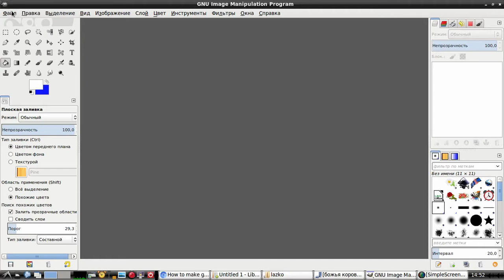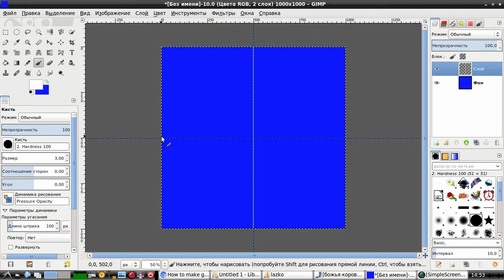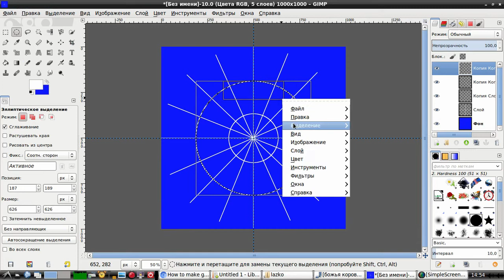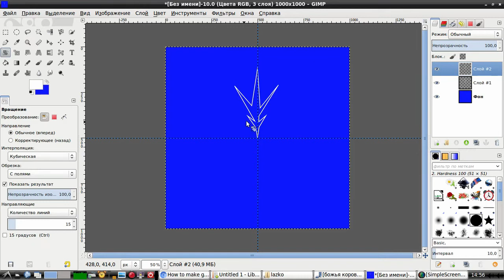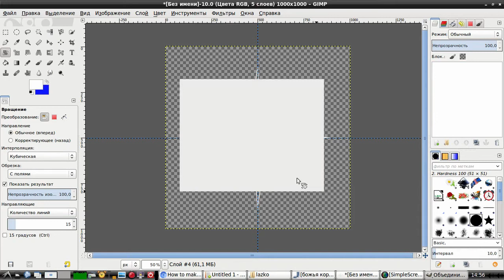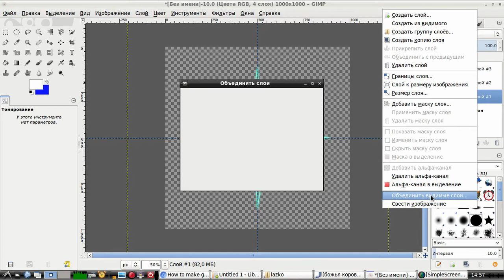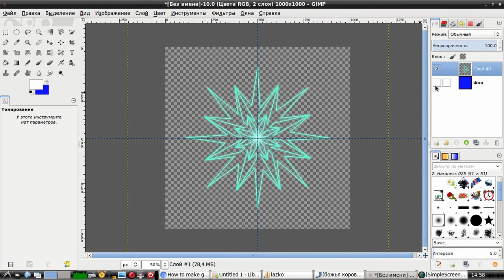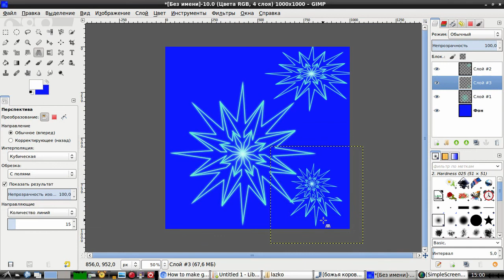Урок Gimp. Как легко нарисовать снежинку в Гимп: способ первый — рисуем «ветку», копируем, вращаем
В этом уроке Gimp нарисуем снежинку с помощью пера. Сначала создадим шаблон стандартными инструментами — Кисть и Выделение, на который будем ориентироваться, рисуя пером ветку снежинки. Затем с помощью инструмента Вращение создадим собственно саму снежинку-звездочку.